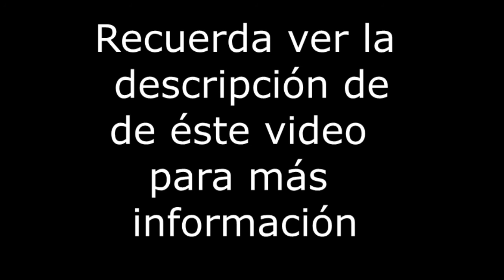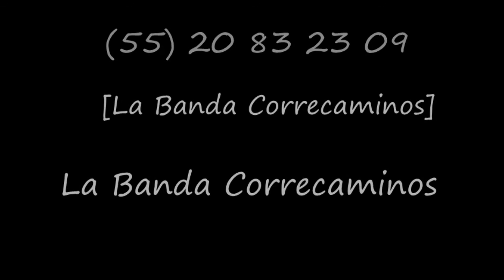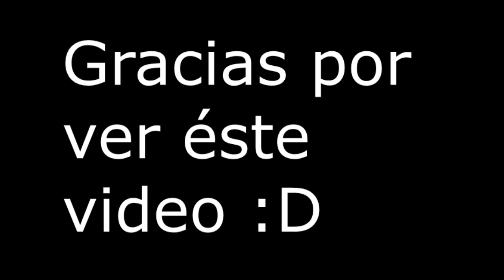TEZOYUCA. Señor Santo Entierro de Santiago Tezoyuca.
Partiendo de los orígenes de esta veneración, la comunidad de Santiago Tezoyuca México festejan a la imagen itienrante que resguarda su templo, ya que la otra imagen  del Señor Santo Entierro que originalmente era de este pueblo, se encuentra en la Parroquia de San Buenaventura desde donde une a todas las comunidades del Municipio en una festividad religiosa.